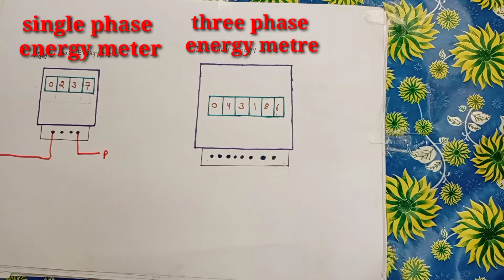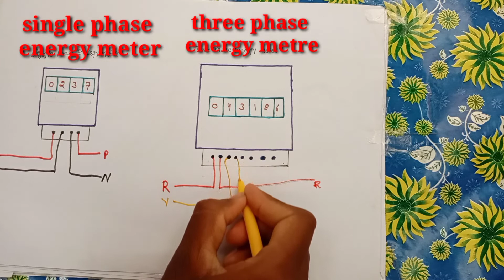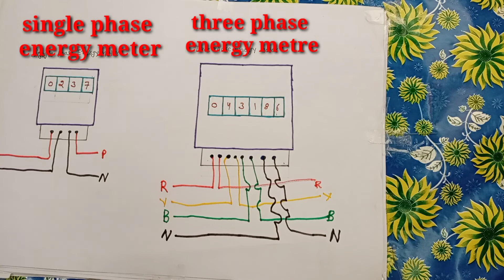Single phase energy metre Wiring connection//three phase energy metre Wiring conaction/ energy metre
Single phase energy metre connection

Three phase energy metre Wiring conaction